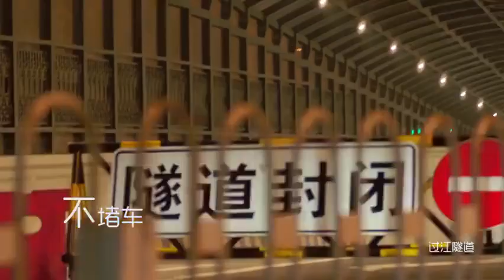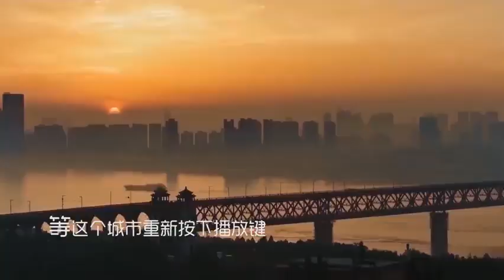武汉最新城市宣传片，拍得真的很棒了。 “爱和希望比病毒蔓延的更快”心 武汉莫慌，我们等你！！ via：SMG摄界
武汉最新城市宣传片，拍得真的新型肺炎
棒了。 “爱和希望比病毒蔓延的更快”心